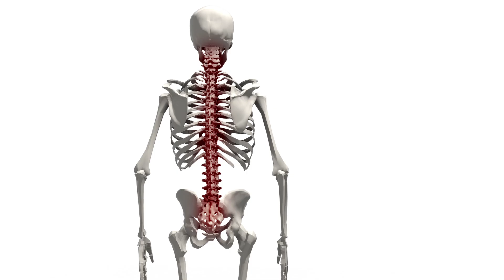What is the Worst Type of Scoliosis? [Answered]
Scoliosis is an unnatural, sideways curvature of the spine that rotates into the concavity. It's a progressive condition, worsening over time, especially during growth. Severity is determined by the Cobb angle, with higher angles indicating more severe scoliosis. Approximately 80% of cases are idiopathic, meaning they have no known cause, and most commonly occur in adolescents. Many idiopathic cases go undiagnosed during adolescence and are discovered in adulthood. The remaining 20% of scoliosis cases are caused by known factors and are classified as atypical scoliosis, which tends to be more complicated.

Idiopathic Scoliosis: This typical form usually bends right in the thoracic spine and left in the lumbar spine. It generally does not cause pain or other issues, making it easier to manage.

Neuromuscular Scoliosis: Caused by conditions like cerebral palsy or muscular dystrophy, this type is considered the worst due to the underlying neuromuscular issues. These conditions complicate treatment and can limit therapeutic options, making it difficult to manage the scoliosis effectively.

Congenital Scoliosis: Results from malformed spinal bones present at birth.

Degenerative Scoliosis: Develops due to asymmetrical, age-related degeneration, often diagnosed later in life.

Atypical scoliosis, especially neuromuscular scoliosis, is more challenging due to the underlying conditions that affect the brain, muscles, and connective tissues. These patients may also be non-ambulatory, further limiting treatment options like therapy and rehabilitation. Treatment focuses on managing progression and reducing the curve to maintain as much functionality as possible.

The worst type of scoliosis is neuromuscular scoliosis due to the additional complications from the underlying neuromuscular conditions. Effective treatment requires a multifaceted approach to manage both the scoliosis and the associated neuromuscular issues. While results can't be guaranteed, proactive management can lead to significant improvements. At our center, we have successfully treated various types of scoliosis, including neuromuscular cases, aiming to reduce and manage the condition's progression for better patient outcomes.

00:00 What Is Scoliosis
00:40 Types Of Scoliosis
02:50 Which Is The Most Severe
04:04 The Worst Type Of Scoliosis
05:40 Our Goal At The Scoliosis Reduction Center